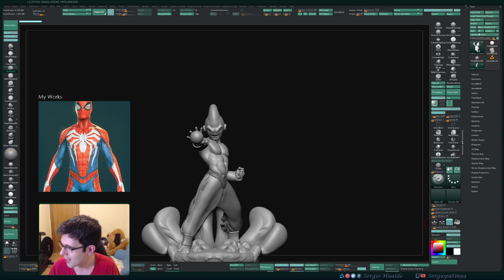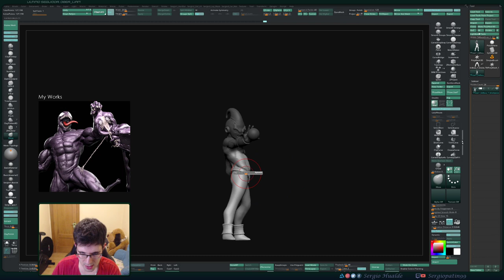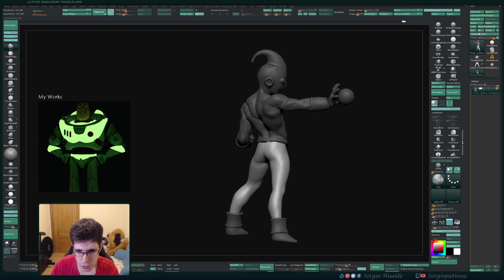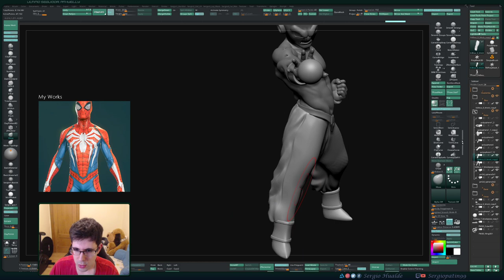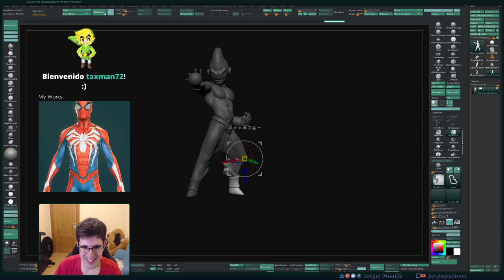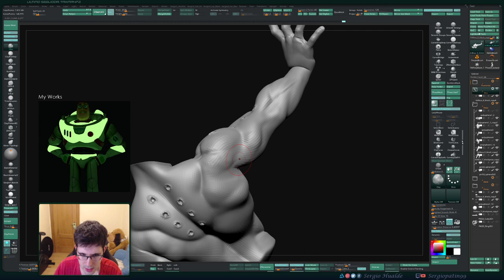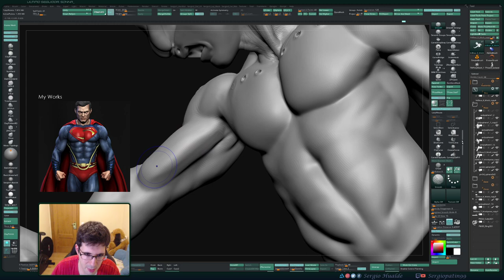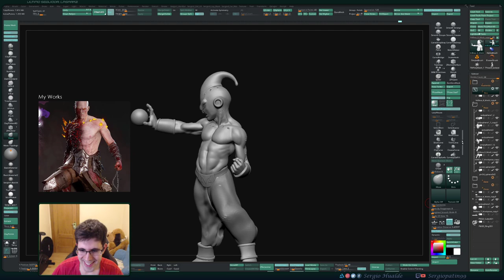Esculpiendo a KID BUU (Zbrush) - Stream (Parte 9) 24/02/2020 - Sergio Hualde